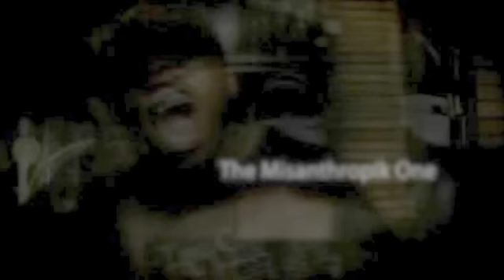Do I Listen To Too Much White Music?? Myke C-Town Response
Shoutout to Myke C-Town of Dead End Hip-Hop!